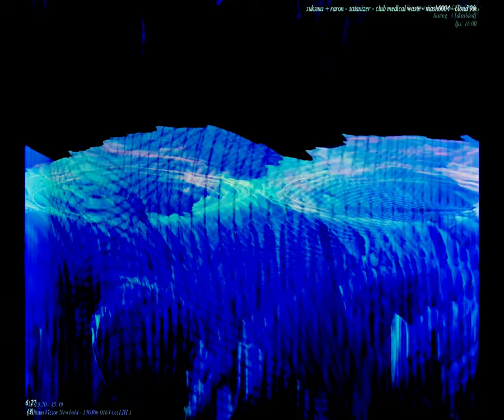[EPILEPSY WARNING] Movie 23 09 24 15h14m42s